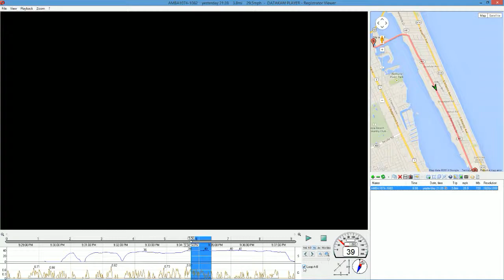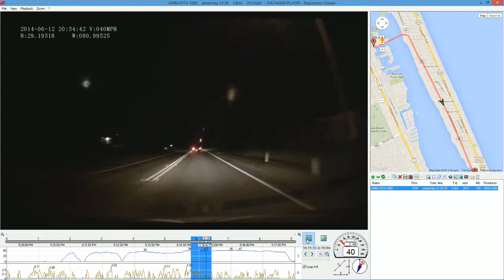Dashcam 06 13 2014 passed in a double yellow zone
Buy or sell $100 of digital currency or more, and we'll both earn $10 of free bitcoin!

An idiot passes me and the car in front of me, at night, in a double yellow zone, while we are doing the speed limit.